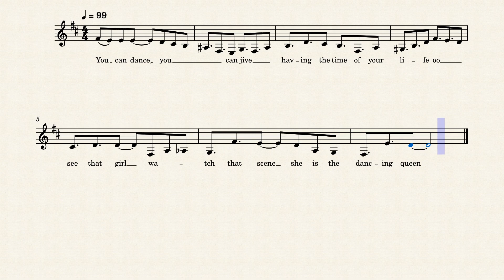Dancing Queen | ABBA - One Breath Tik Tok Singing Challenge French Horn Sheet Music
🔴 YouTube Music 🎼 Buy the sheet music of my arrangements on Musicnotes!